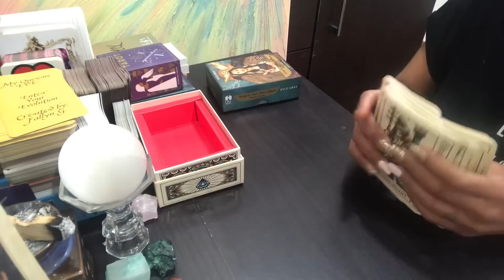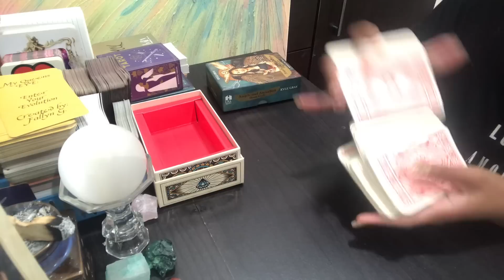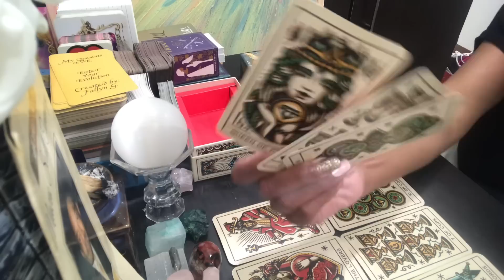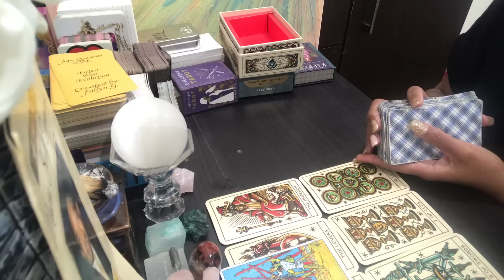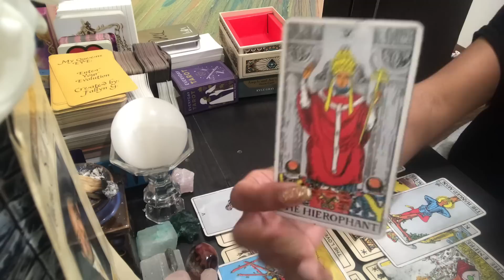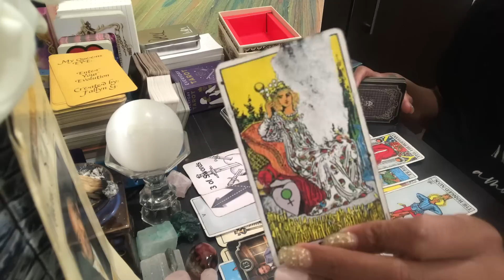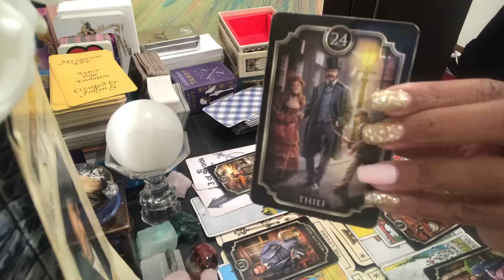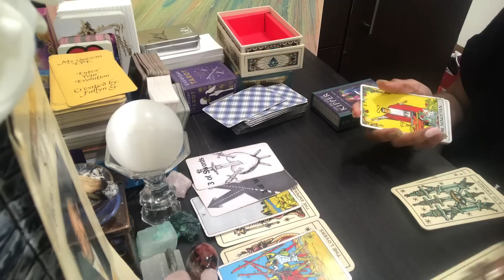U were 2 hard to get..Doppleganger posed as u 2 get ur inheritance..committed multiple murders#stuck